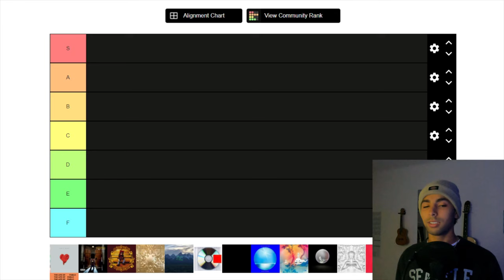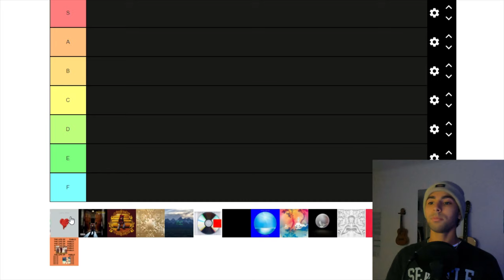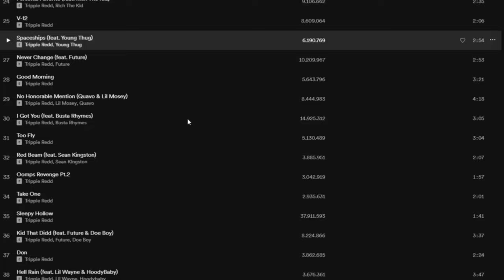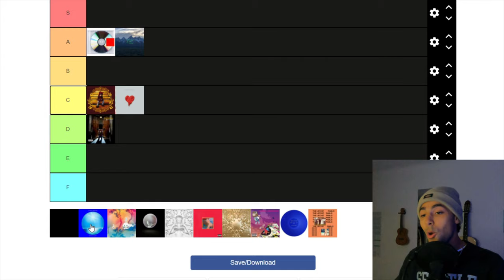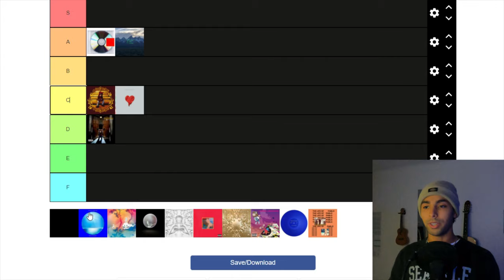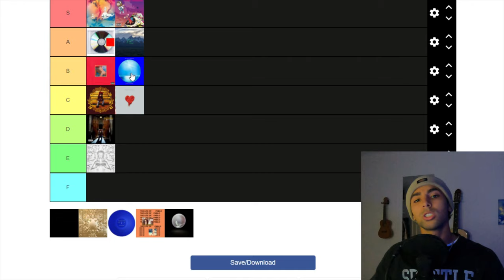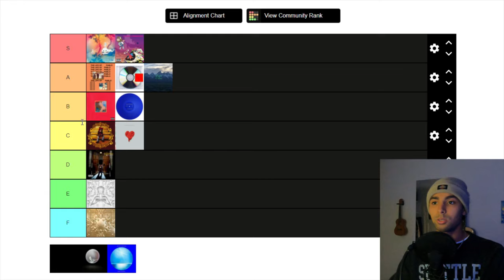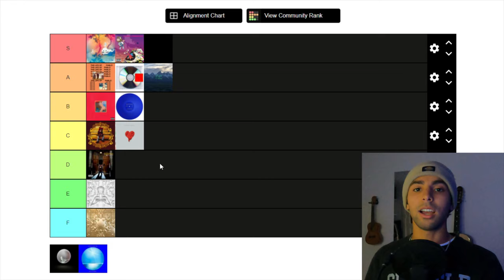Ich mach eine TIER LIST mit allen KANYE WEST ALBEN | Donda, Yeezus, Graduation etc...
Weil DONDA letztens rausgekommen ist, mach ich eine Kanye west album tier list bzw. ein kanye west album ranking. Unter anderem mit Jesus is King, My beautiful  dark twisted fantasy (MBDTF) 808s and heartbreak, Kids see ghosts, watch the throne etc...

Meine Lieblingslieder von DONDA sind Hurricane ft. the Weekend. Jonah und off the grid mit Playboi carti.

HE'S DONE MIRACLES ON ME!!!